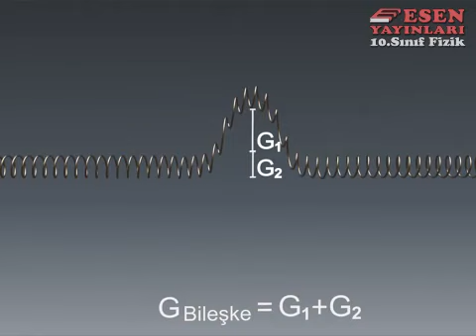Fizik unita 2(5)